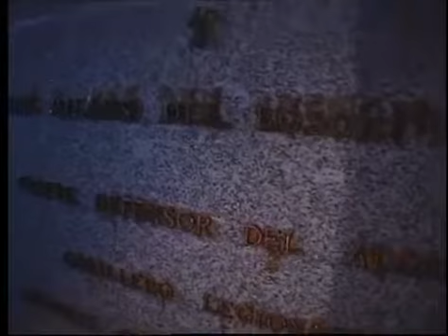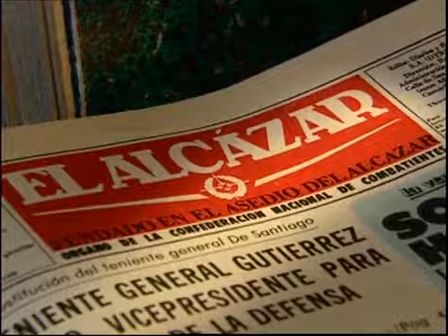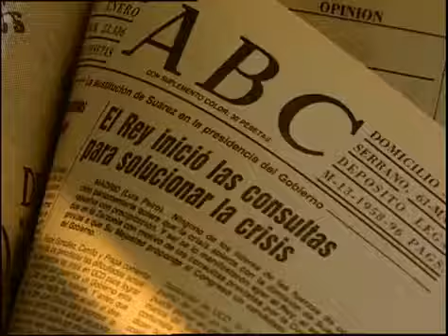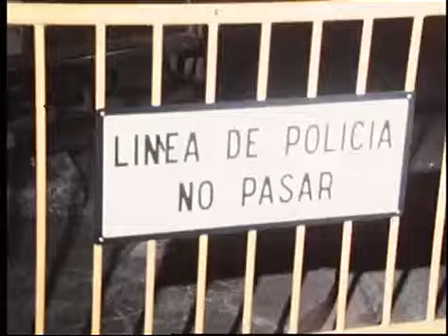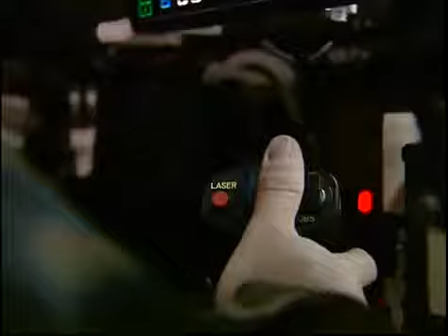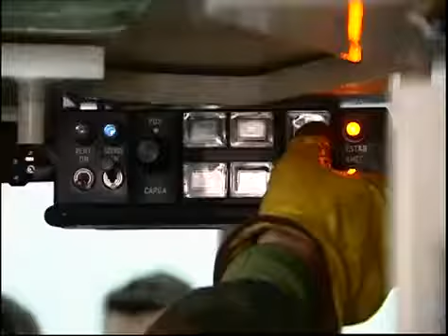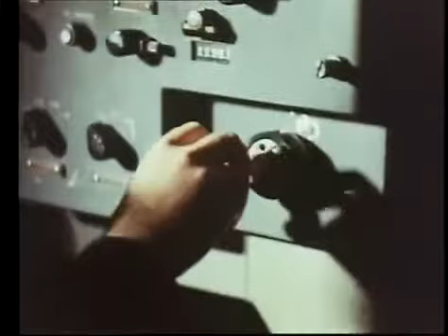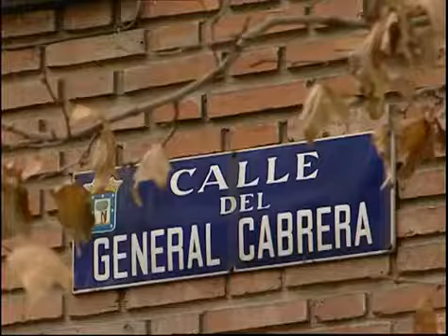23-F: Radiografía del golpe (2001)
Sobibor es un pequeño pero activo campo de concentración, donde la única esperanza de salvación es la huida. Existe un plan para sacar de ese infierno al mayor número de personas posible,.